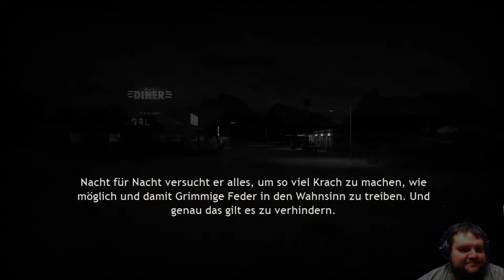Joe's Diner Teil 1 - Es gibt keinen Tod, nur einen Wechsel der Welten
Joe's Diner Teil 1 - Es gibt keinen Tod, nur einen Wechsel der Welten - Sprichwort der Duwamish Indianer

Irgendwo an der alten Route 7, mitten im Nirgendwo, gelegen auf den Überresten eines alten Indianerfriedhofs, befindet sich Joe's Diner...